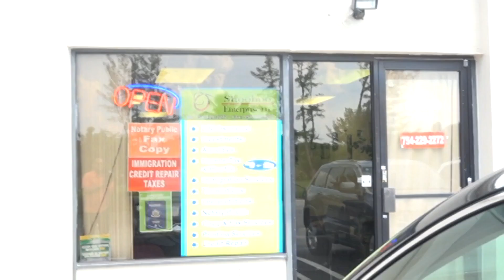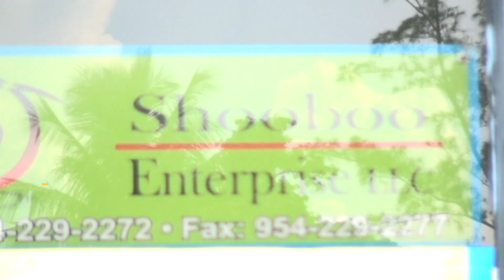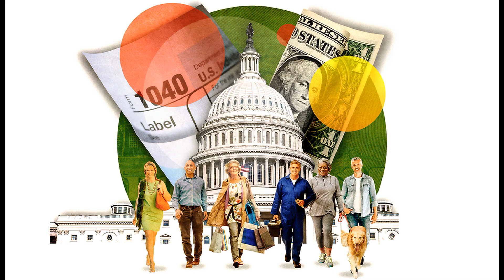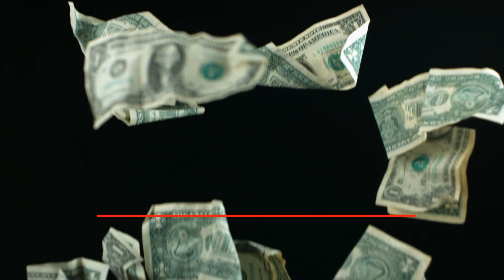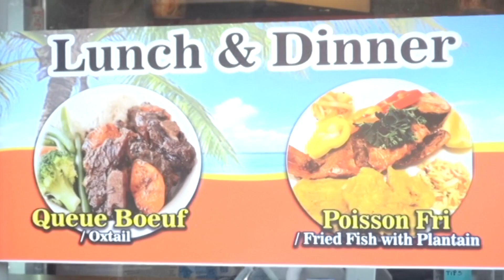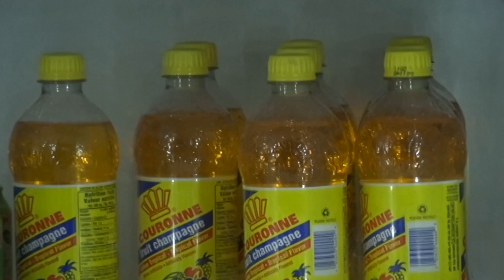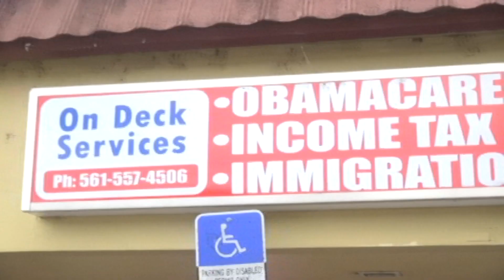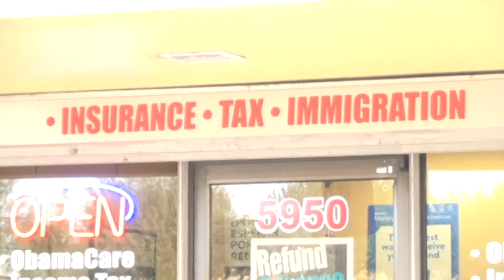GRAVES REVELATIONS SUR LA CORRUPTION EN HAITI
LES GRANDS DOSSIERS POLITIQUES : GRAVES REVELATIONS SUR LA CORRUPTION EN HAITI